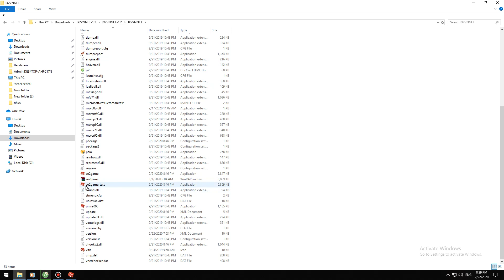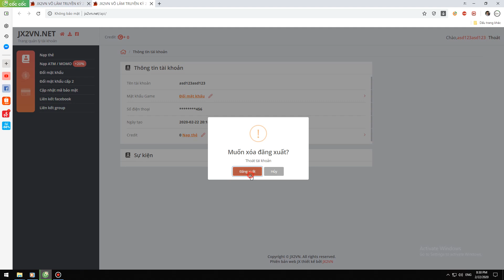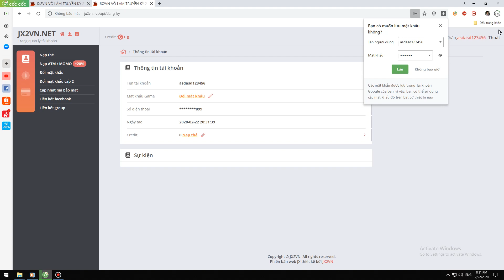volam2 test trở lại cùng jx2vn mới nhất 20-2-2020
volam2 thử nghiệm TS10 phiên bản jx2vn
hoàn toàn miễn phí khi tham gia game:
chúc anh em chơi game vui vẻ kkkkkkk